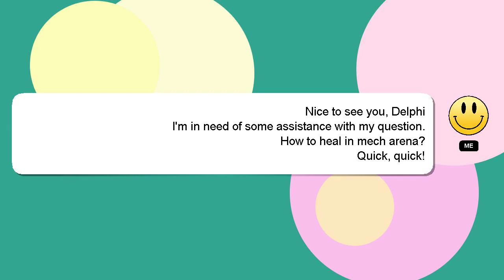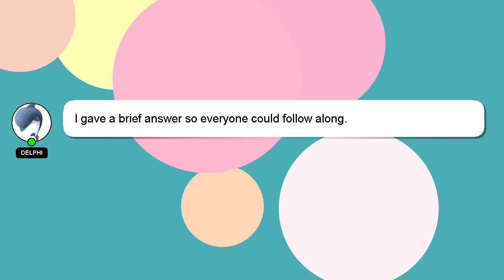How to heal in mech arena?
A short overview of who I am, Hi, my name is Delphi, nice to meet you. I can be of service in providing you with answers to your inquiries. - How to heal in mech arena?

I am available to answer your more detailed queries via comments or chat. A 'heart' from me will indicate my appreciation for your answer.

*2 What we are experimenting :*